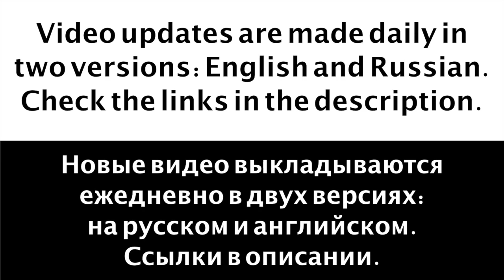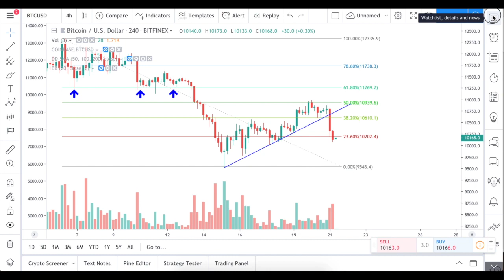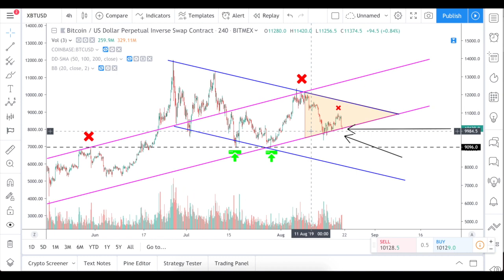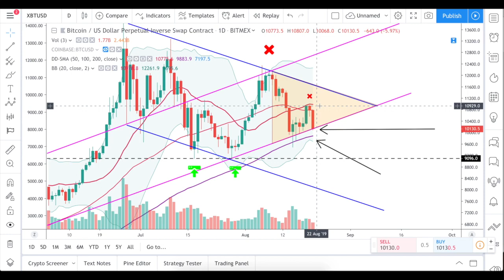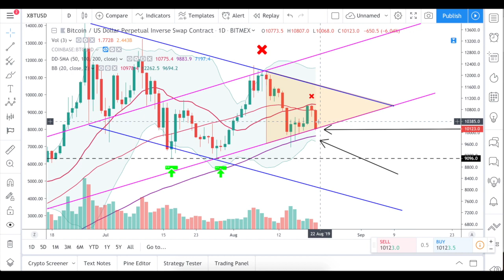Bitcoin dropped again: the previous low must hold, otherwise – much more blood.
Market became overoptimistic which led to another drop in bitcoin price. 10k level still holds, but but bitcoin looks rather weak. Let’s wait for the reaction with the key levels of 9500$ and 9000$.